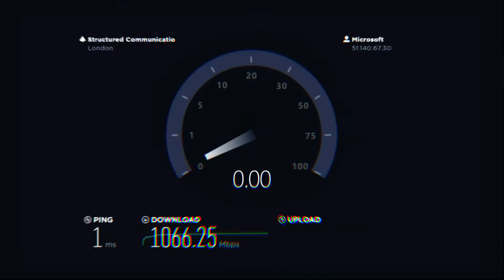60515拓展坞 正片 西语